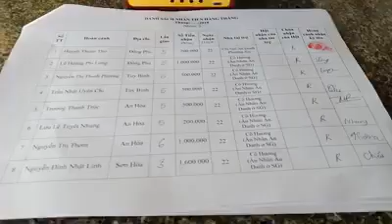TÀI TRỢ HÀNG THÁNG 48: 06 HỌC SINH, CÔ THƠM & ANH LINH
#06: MRS. THOM

#03: MR. LINH

1. Money delivery time: October 22nd 2018.

2. Cases:

- 06 poor students. High-performing learning.

- Mrs. Nguyen Thi Thom. 54 years old. Poor household. Throat cancer.

- Mr. Nguyen Dinh Nhat Linh. 41 years old. Severe kidney disease. Must go to treatment 3 times a week. Poor households. The family has 04 people and all are sick.

3. Address: Song Hinh & Son Hoa district, Phu Yen province, Viet Nam.

- Anonymous Sister: VND 200,000 for Thu.

- Anonymous Sponsor from Sai Gon: VND 5.3 million for 05 students, Mrs. Thom and Mr. Linh.

5. Total: VND 5.5 million.

LẦN 05: 06 HỌC SINH

LẦN 06: CÔ THƠM

LẦN 03: ANH LINH

Sáng 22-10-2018, Hội Hoa Đức, Chùa Đồng Phú và địa phương đã giao số tiền hàng tháng của Ân Nhân Ẩn Danh ở Sài Gòn và Chị Gái Ẩn Danh ở Phương xa tài trợ cho 08 hoàn cảnh sau đây:

I. LẦN 05: 06 HỌC SINH

1. Bé Huỳnh Thanh Thư do Chị Ẩn Danh Phương xa tài trợ 200.000 VNĐ.

* Ngoại của Bé đã đại diện nhận!

- 05 bé còn lại do Ân Nhân Ẩn Danh ở Sài Gòn tài trợ 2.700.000 VNĐ. Cụ thể.

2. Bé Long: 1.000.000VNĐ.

3. Bé Phương: 500.000VNĐ.

* Hàng xóm của Bé đã đại diện nhận.

4. Bé Chi: 500.000VNĐ.

5. Bé Trúc: 500.000VNĐ.

* Địa phương đã đại diện nhận.

6. Bé Nhung: 200.000VNĐ.

II. LẦN 06: CÔ THƠM.

Hội cũng giao số tiền 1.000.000 cho hoàn cảnh Cô Nguyễn Thị Thơm bị ung thư do Ân Nhân Ẩn Danh ở Sài Gòn tài trợ.

III. LẦN 03: ANH LINH

Hội cũng giao số tiền 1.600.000 cho hoàn cảnh Anh Nguyễn Đình Nhật Linh bệnh thận nặng ở thôn Thạnh Hội, xã Sơn Hà, huyện Sơn Hòa, tỉnh Phú Yên do Ân Nhân Ẩn Danh ở Sài Gòn tài trợ:

Vợ anh Linh đã đại diện nhận!

Thay mặt cho 08 hoàn cảnh trên đây, Hội Hoa Đức, Chùa Đồng Phú và địa phương xin chân thành tri ân và cảm niệm ân đức của Quý Ân Nhân thật nhiều và thật nhiều! Kính chúc Quý Ân Nhân cùng Gia đình luôn luôn dồi dào sức khỏe, thân tâm thường lạc, vạn sự an khang và cát tường như ý nhé!

Nguyện hồi hướng công đức lành về cho Quý Ân Nhân, cho Gia đình của Quý Ân Nhân và cho vạn vật...vạn loài...

HIỆN HỘI ĐANG TÀI TRỢ!

HỘI HOA ĐỨC

1. Facebook Tiếng Việt

2. Fecebook Tiếng Anh

3. Kênh Youtube